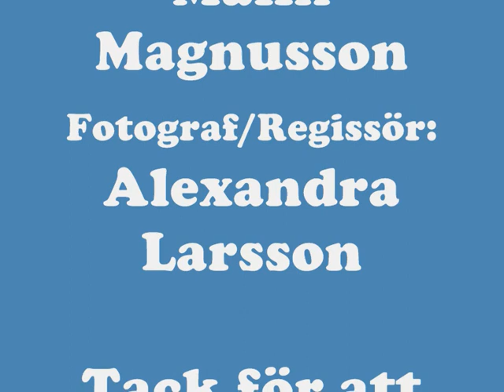Ponnyn Jupiter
Ponny som rör sig trevligt och med bra hoppkapacitet!